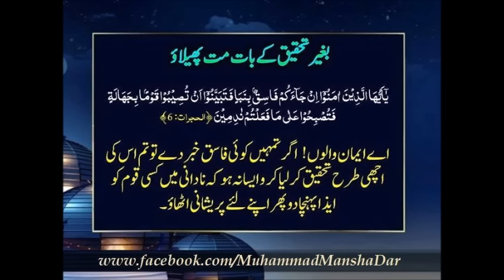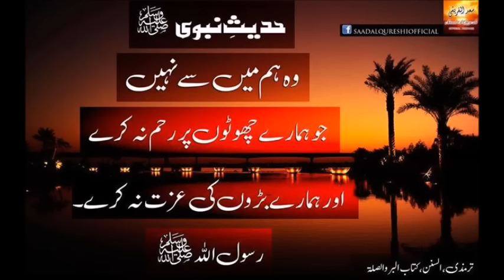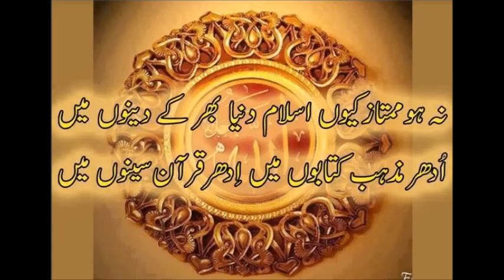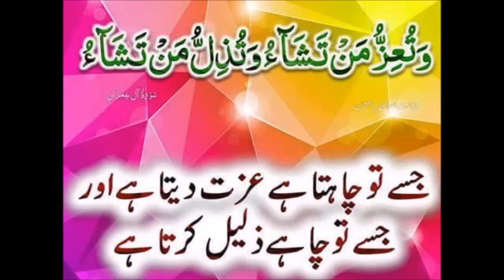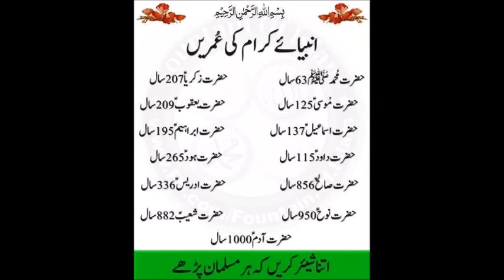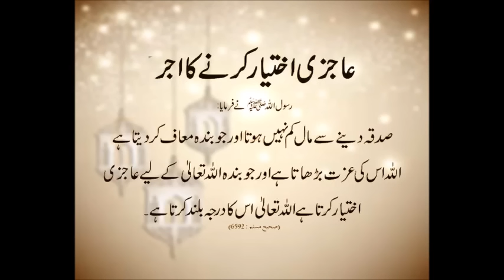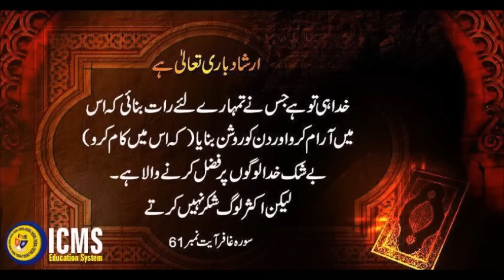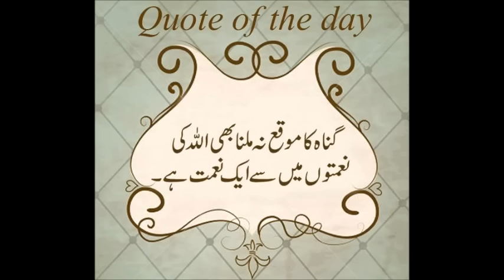Molvi Muhammad Umar(Hazrat Adam O Bibi Hawa-E-Qissa)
Molvi Muhammad Umar
Topic:Hazrat Adam O Bibi Hawa, Hazrat Zakriya O Yaya E Qissa